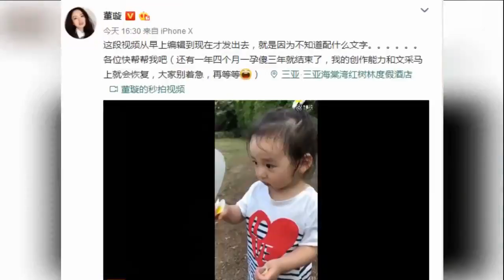董璇晒美照被赞真女神_一脸胶原蛋根本是少女 -八卦娱乐